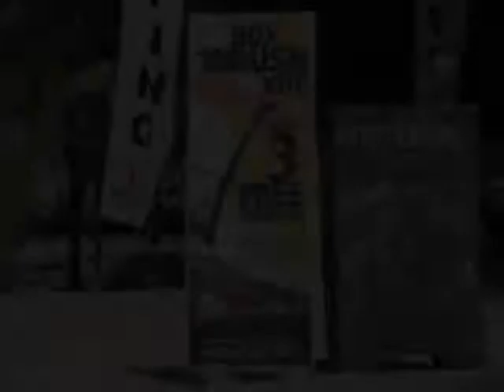Kite Surfing in Sanur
Kima Surf Guides Kite Surfing